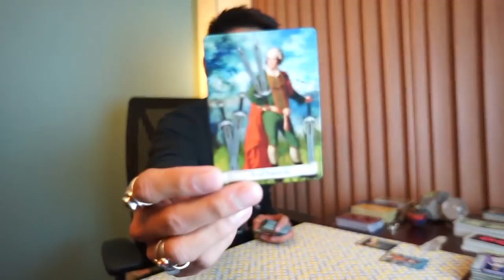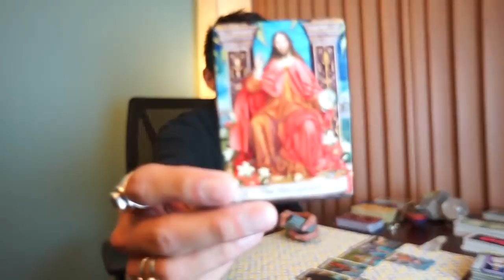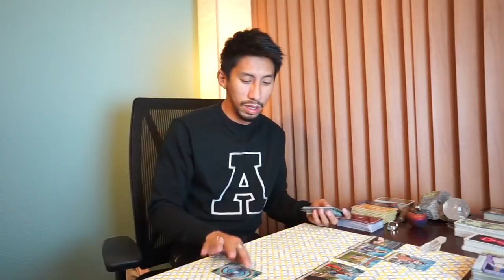WATER DAILY CANCER, PISCES, SCORPIO SOULMATE DECEMBER 19 TAROT READING